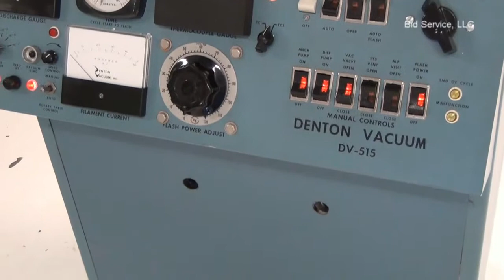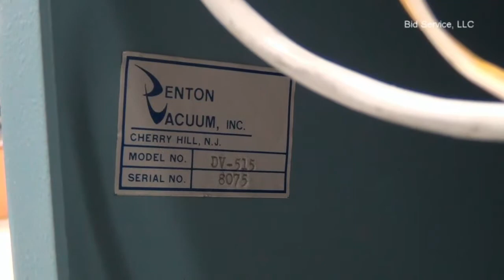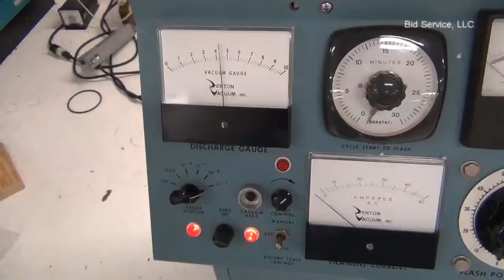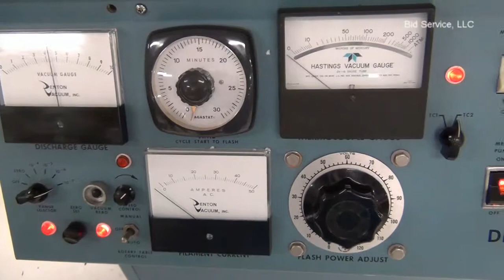Denton Vacuum DV-515 Evaporator #57674